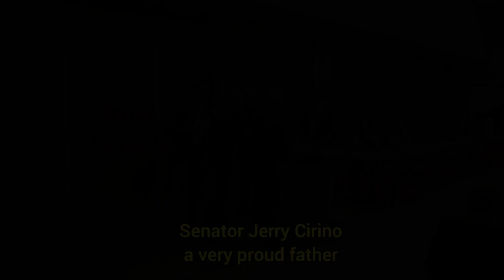Rose Ioppolo Oath of Office 10424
Senator Jerry Cirino (and proud father of Rose) administers the Oath of Office for the newly elected Mentor School Board member.